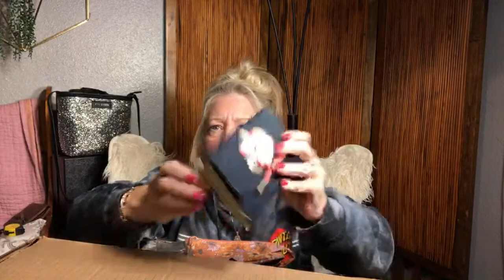SUPER CLEARANCE! Bags! wallets!!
No items available at this time. Thank you!